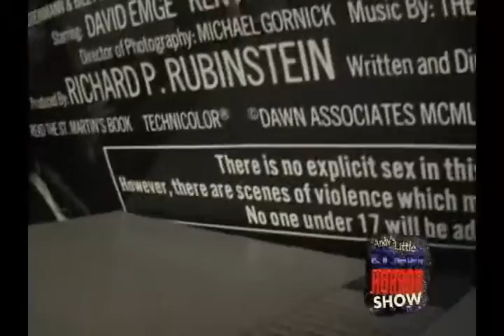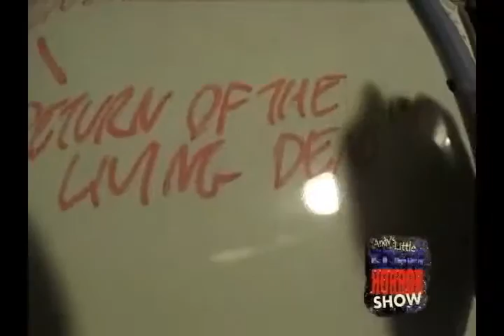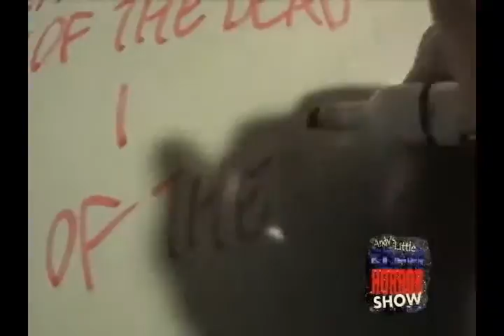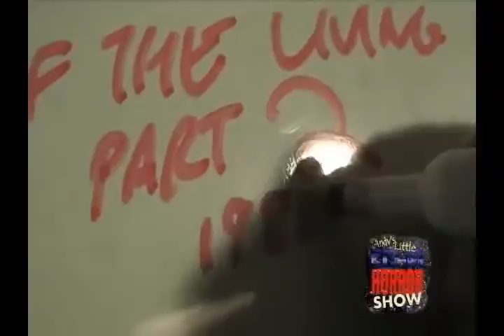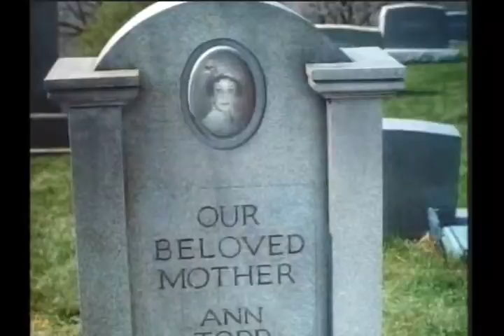Andy's Little Sci Fi Horror Show - 65 Lifestyles of the Living Dead Part 2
Andy continues his series about films of the Zombie genre.  Continuing after the release of Night of the Living Dead.